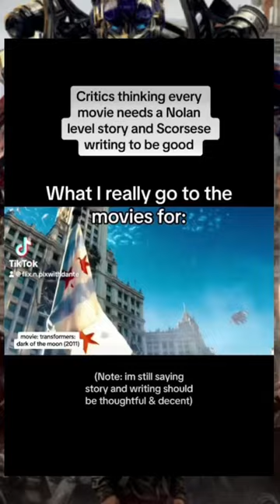it’s *mic tap* entertainment.